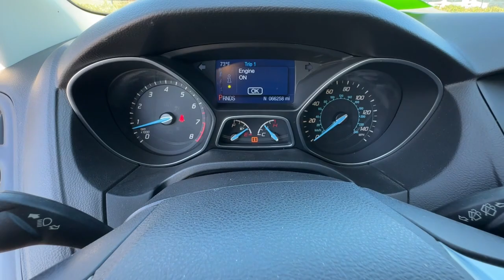2014 Ford Focus SE FL Daytona, Palm Coast, Port Orange, Ormond Beach